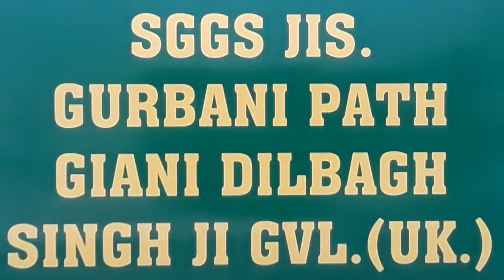EP5564(85)SGGS JIS.ਪਾਠ, ਗੁਨ ਗੋਬਿੰਦ ਗਾਇੳ ਨਹੀ ਜਨਮੁ ਅਕਾਰਥ ਕੀਨੁII (PATH) GIANI DILBAGH SINGH JI.GVL(UK.)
SGGS JIS.GURBANI PATH.
GIANI DILBAGH SINGH JI BIBI HARBANS KAUR JI.
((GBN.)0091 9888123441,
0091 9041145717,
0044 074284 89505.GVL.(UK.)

IF YOU LIKE GIANI JIS GURBANI SEVA
AND
IF YOU WANT TO HELP HIS FAMILY PLEASE DO SO.

DILBAGH SINGH
30 00 89, 76232266  ICICI BANK
(UK.)